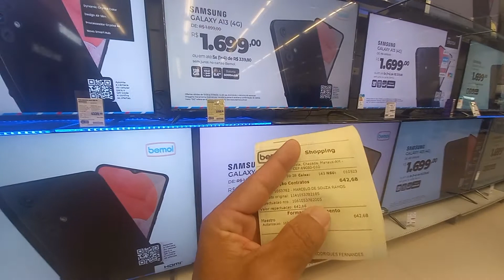GRATIDÃO POR QUITAR A BEMOL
Grato a Deus por quitar a minha dívida dá loja bemol